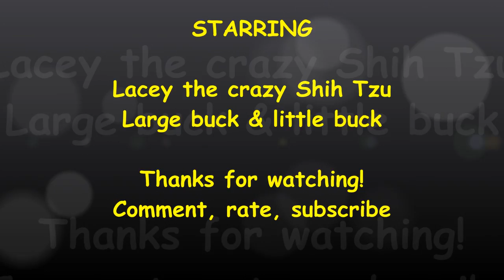Going for a walk with Shih Tzu dog Lacey 🐾 | Deer in our woods 🦌🌳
First, we check on our pond and fish.  Then we looked for Lacey's new friend, the young buck.  We did not see him today on our walk, but at the end of the video, you will see him and his dad in our woods!!  I'm pretty sure that it was the young buck, his size and antler length looked the same.  Of course, Lacey missed out - she was resting inside of the house ;)